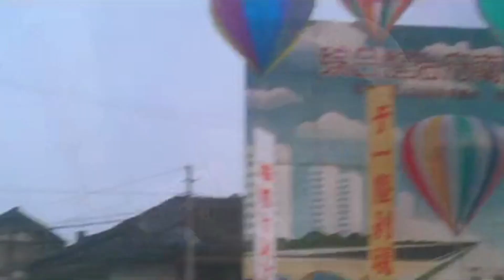The Amazing Panda Adventure (1995) Trailer